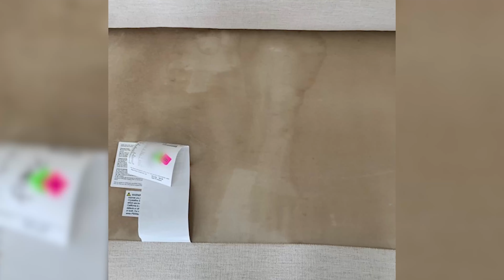This Could Happen To You - Soiled Sofa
This Could Happen to You
TrustDALE's investigative team addresses a common consumer issue, shows how TrustDALE helped resolve the problem, and offers viewers practical tips to avoid and approach similar situations. Anne's brand-new sofa went from white to not-quite-right when she saw unexplained stains. Turns out a defect was behind the problem. The manufacturer and the retailer refused to do anything, so Anne turned to TrustDALE for help. About TrustDALE